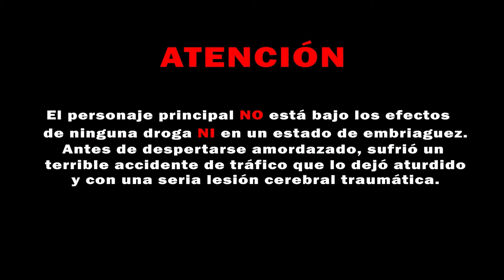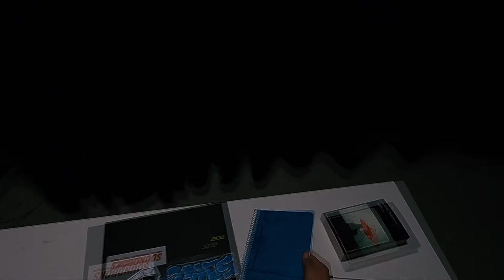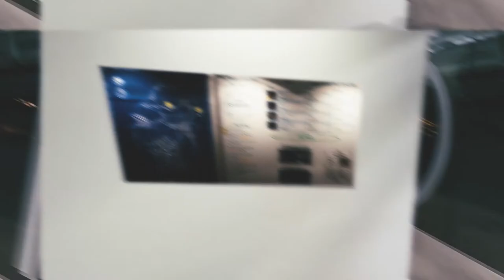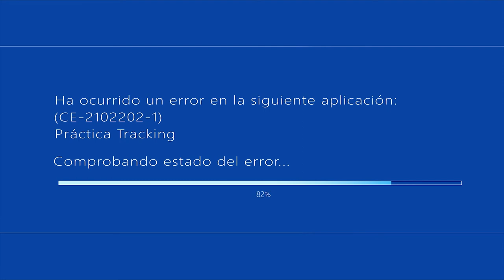PLANO Y TOMA_ Animación y tracking_ AndrésFragoso